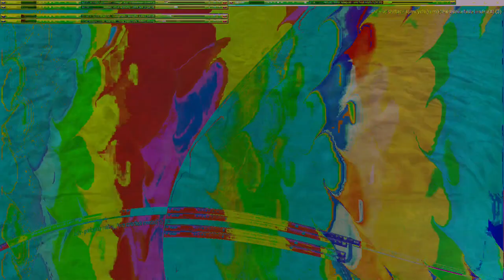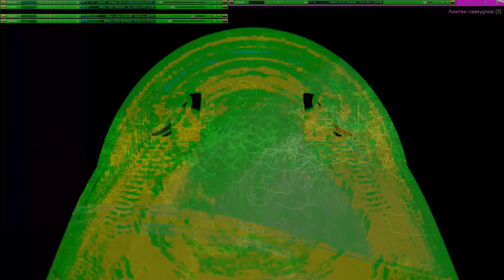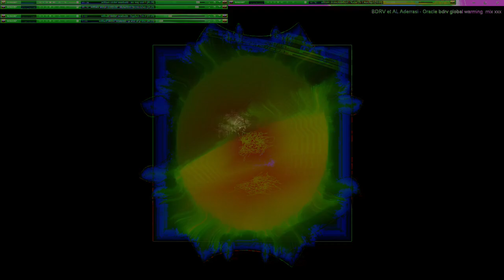Movie 24 10 11 09h02m43s series W